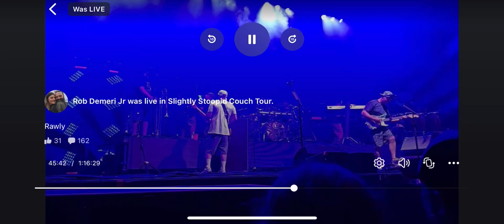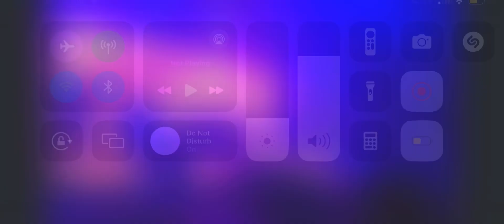Questionable 7.26.24 Kyle Miles RyMo Coastal Credit Union Music Park Raleigh NC Mosh Pit Tornadoes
Source: Couch Tour
Taper: Rob and Eliza